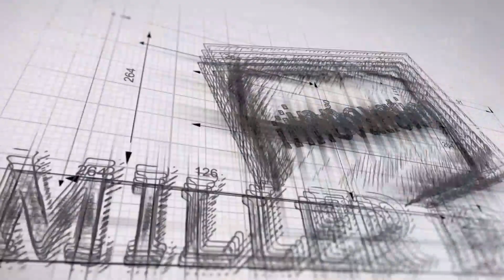"Personalized Education: AI and Data Analysis" Expert Advice For Entrepreneurs w/ Mike Liu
We can personalize education using AI and data analysis. By gathering insights from tools like learning management systems, we can identify where students struggle and provide tailored support. Empowering students with an active role in their learning enhances their educational experience and leads to better outcomes.